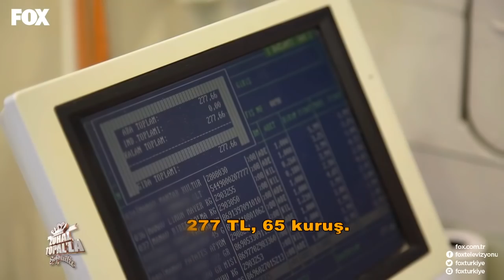Duygu Hanım yarışıyor... Zuhal Topal'la Sofrada 41. Bölüm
Zuhal Topal’la Sofrada Kesintisiz HD izle!